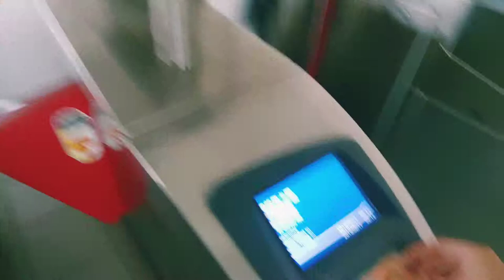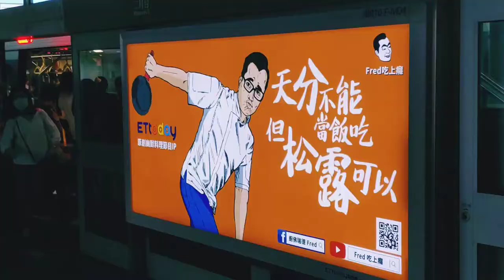My day at NTUT and my place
This short video clip keep the record of my daily commute between NTUT (國立台北科技大學) and my place.